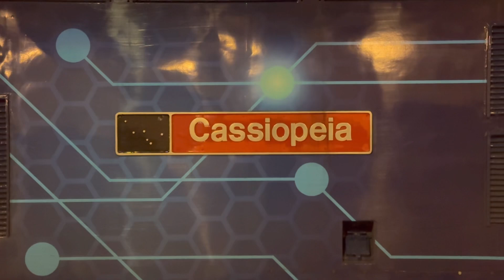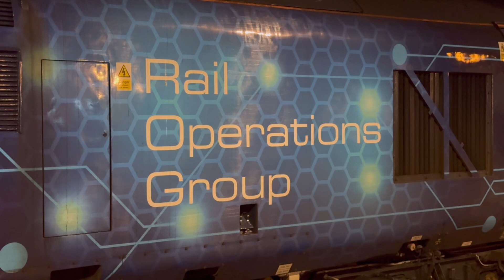A Tractor at Derby - 27/02/24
Derby 05:24 and 37800 “cerpheius” arrives with 0R58 the 0532 Derby R.T.C.(Network Rail) to Old Dalby.